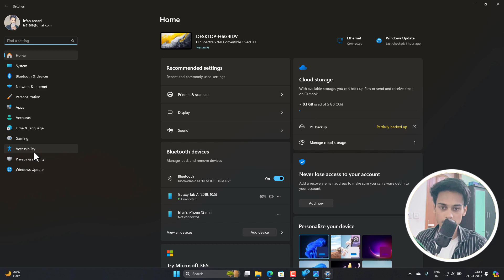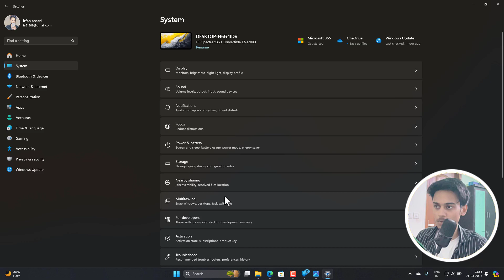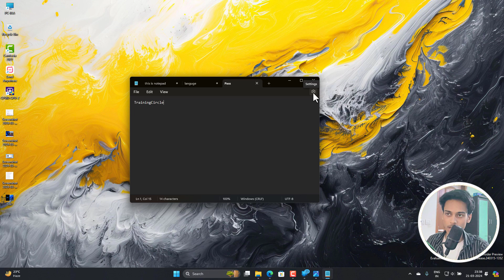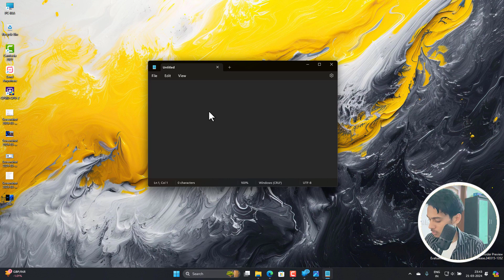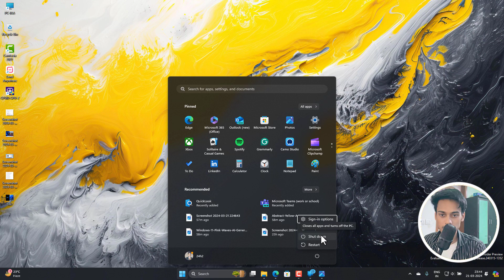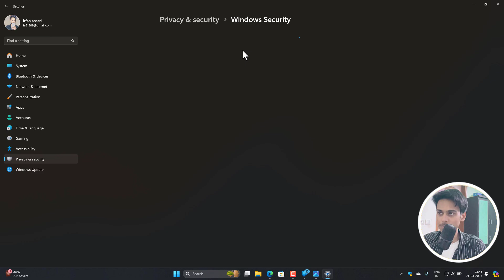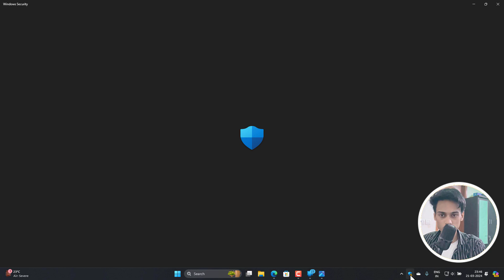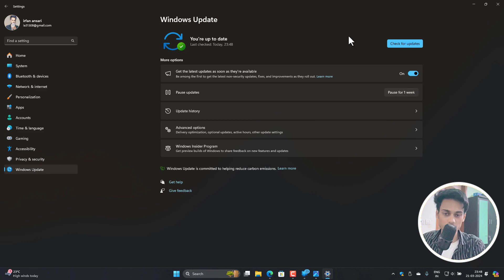New Windows 11 24H2 Build 26085 New Notepad Update ,New Features,Bugs & Fixes (Canary and Dev)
New Windows 11 Build 26085  New Notepad Update ,Bugs & Fixes (Canary and Dev)

YOUR QUERIES-
windows 11
windows 11 24h2 download
windows 11 2024
windows 11 24h2 features
new windows 11 24h2
windows 11
win 11
get windows 11
windows 11 upgrade
window 11
windows 11 sounds
windows 11 download 10 to 11
split screen on windows 11
how to upgrade to windows 11
win 11 install

I have created this channel to share helpful videos related to Computers. And Information about the newest Software you must have on your phone and Pc.